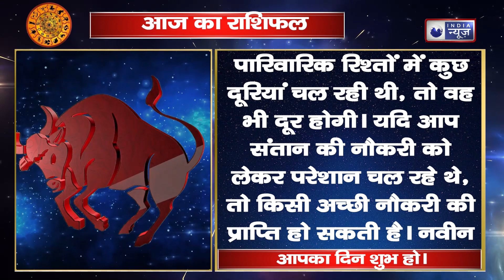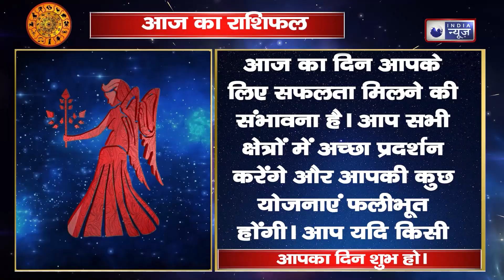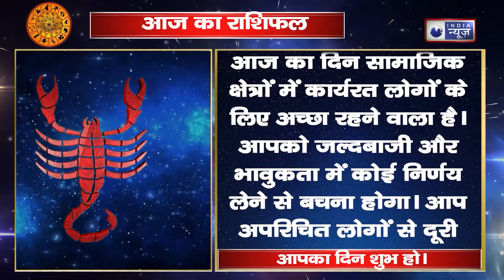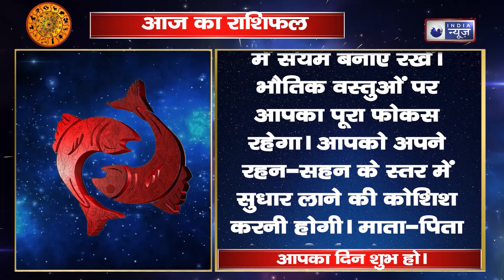Aaj Ka Rashifal | 21 JUNE | आज का राशिफल | Today horoscope in Hindi | Dainik rashifal | Astrology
ज्योतिषशास्त्र में राशियों का बड़ा महत्व होता है. व्यक्ति के जन्म से लेकर उसकी पढ़ाई, शादी, मृत्यु आदि तक में राशियां महत्वपूर्ण भूमिका निभाती हैं. राशि, ग्रह और नक्षत्र के हिसाब से व्यक्ति के व्यवहार, गुण दोष का निर्धारण होता है. राशि शब्द संस्कृत भाषा से लिया गया है, जिसका अर्थ होता है समूह. जब किसी बच्चे का जन्म होता है, तो उसका नामकरण राशियों के हिसाब से किया जाता है. ज्योतिष शास्त्र के अनुसार, किसी बच्चे के जन्म के समय चंद्रमा जिस राशि में होता है, वही जातक की राशि कहलाती है. जिसे जन्म राशि कहा जाता है.